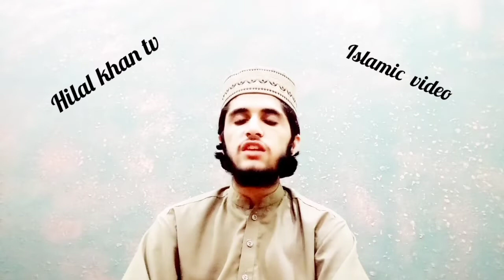Dera Kha Waqiya Da Zaror Ughoryy subscribe my channel🌹🌹